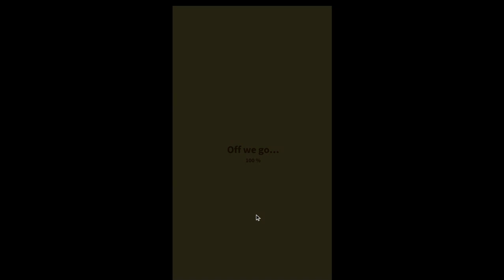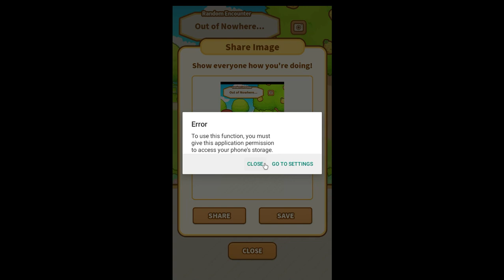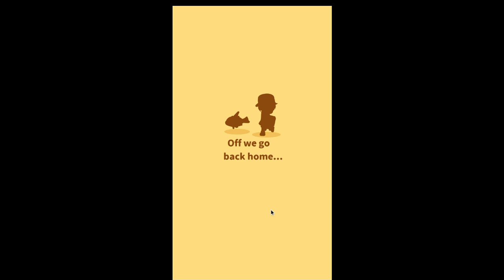magic carp jump part 2!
hi guys this is magic carp jump part 2 this is my 2 magic carp btw SPOILER WARNING FOR AIC CARP JUMP btw plz put captions!!